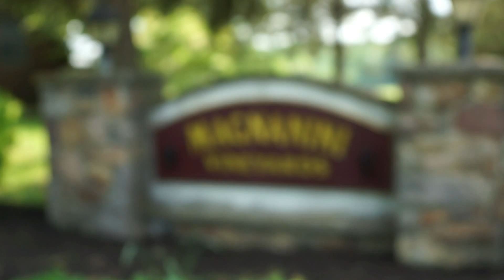Krista & Joshua | Magnanini Winery Wedding Video | Secret Fire Media